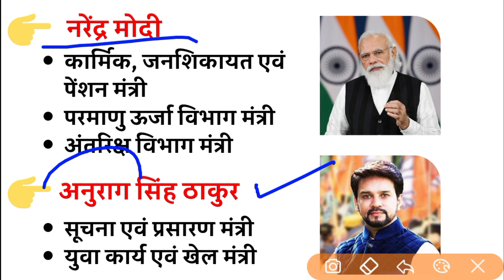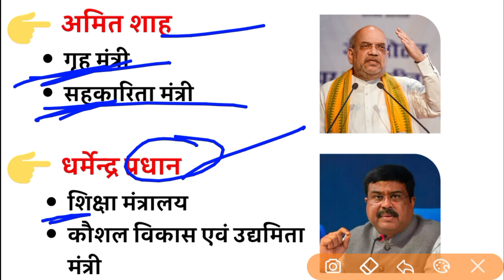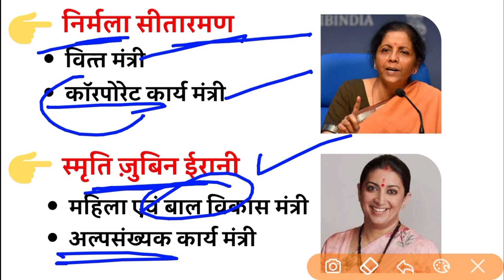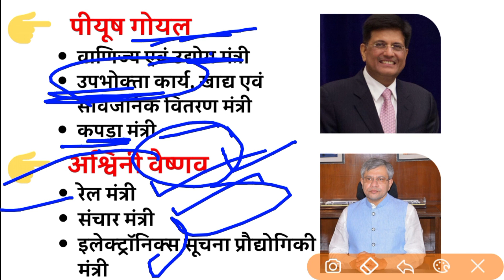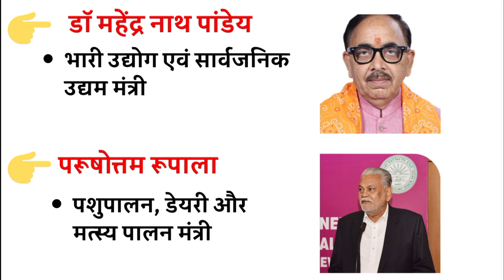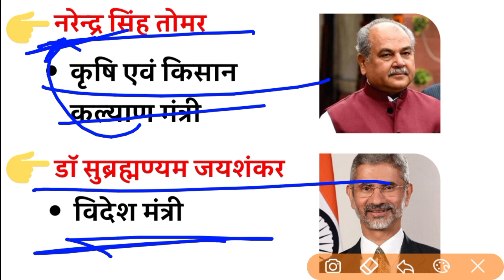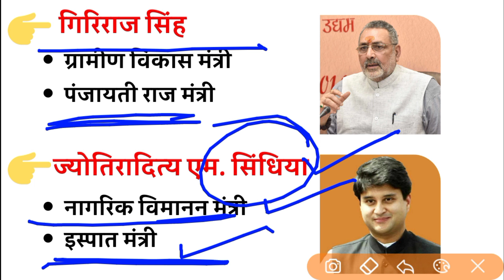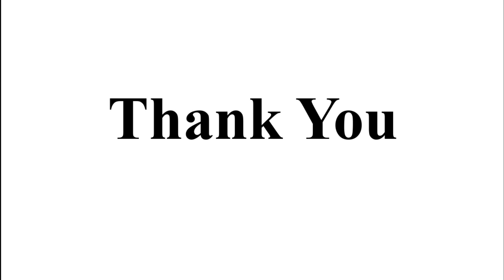मोदी मंत्रिमंडल 2022 | Mantrimandal 2022 GK Trick | New Cabinet minister 2022 | Current affairs 2022